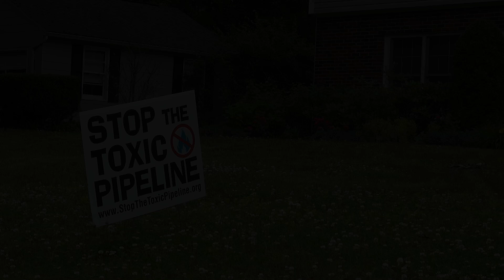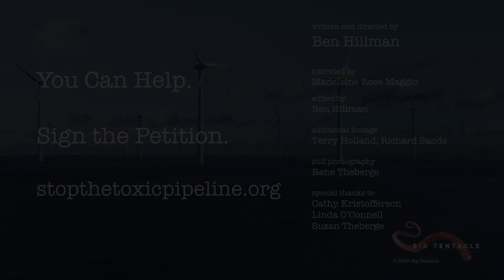Gaslight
All eyes are on this unnecessary toxic gas pipeline project in Springfield-Longmeadow. Does Massachusetts mean business
about enforcing its new climate and environmental justice laws? This will show our true colors. You can help shut this down.